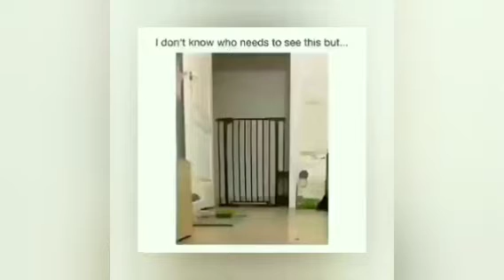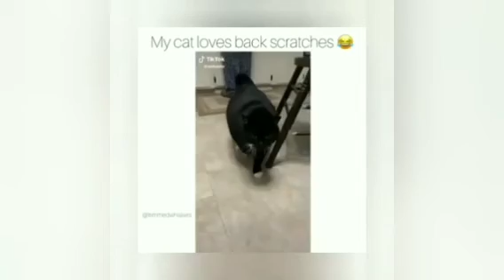👍 Best Funny Cats 😹 Of The Month -Try Not To Laugh Challenge 2020 #41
Welcome to MEOW CLUB

 Enjoy new funniest and cutest videosof the month about try not  to laugh
. But some cats in this video will actually surprise you! Despite all their differences, they have much in common, too.  And yet, there are dogs that resemble none of their kin in the whole world.
And you can enjoy they in this video. Cats are surely the most popular pets and awesome animals nowadays. Dogs are awesome animals.

00:00 Funny cats compilation 1
02:00 Funny cats compilation 2
04:00 Funny cats compilaton 3
06:00 Funny cats compilation 4
08:00 Funny cats compilation 5
10:00 Funny cats compilation 6

Cat videos

Funny cat dog

Funny moments cats and dogs

Cat Video Baby

Baby vs CAT

Cats funny
rufus goldenterriever